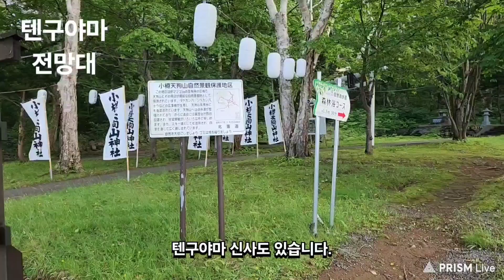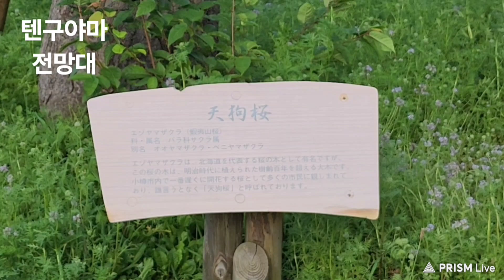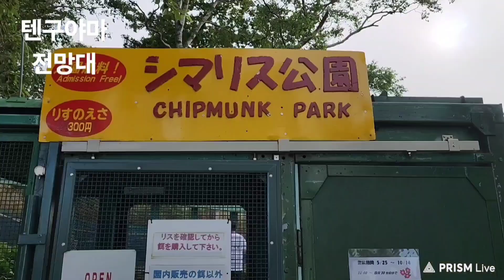#3327 ■ 텐구야마 전망대 [S] 러브레터, 오타루(39) 삿포로 △ 24/07 * 화요일, #07/30 (일본(145)여행)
텐구야마 전망대

ㅡㅡㅡㅡㅡm

■ 대문사진 ■

ㅡㅡㅡㅡㅡm

영화 러브레터 의 촬영지 라고 합니다.
주인공이 오겡키데스카 라고
외치던 곳이 이 곳 텐구야마 라고 합니다.

ㅡㅡㅡㅡㅡR.P.